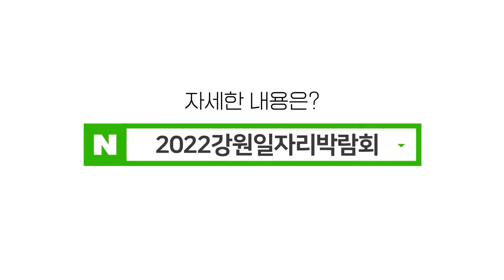강원도 일자리가 한 곳에!!😎 취업 고민 말GO! 강원일자리박람회로 오라GO!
2022 강원일자리박람회가
9월 14일부터 9월 28일까지
열립니다!!🎉🎉🎉

강원도 내150여 개 기업 및 기관들이 참여하는데요~!!
다양한 오프라인 행사부터 온라인 행사까지!!👏👏👏

현직자 직무특강과 현장 컨설팅 등 다양하고
유용한 프로그램들이 많으니까
취업에 고민이신 여러분~ 모두 GO! GO!

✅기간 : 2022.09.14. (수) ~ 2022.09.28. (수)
✅시간 : 10:00 ~ 17:00
✅장소 : 09.14. (수) : 횡성 국민체육센터
            09.19. (월) : 강릉 아이스 아레나
            09.23. (금) : 춘천 ANTA2022
✅요금 : 무료

📢다양한 정보와 이벤트가 한가득!
강원일자리박람회 '주요 프로그램'을 소개합니다!😆

✔️실시간으로 소통하는 '메타버스 박람회'
✔️일자리가 모이는 '강원일자리정보망'
✔️인공지능 일자리 매칭 '강원 자비스 JOBIS'
✔️일자리박람회에서 준비한 '이벤트'

📢메타버스에서 일자리 박람회 즐기기~!!
'온라인 메타버스 박람회 일정'을 소개합니다~

✔️장소 : 메타버스(ZEP)
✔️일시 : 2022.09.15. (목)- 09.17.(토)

새로운 강원도!
강원특별자치도와 손 JOB GO! 취업도 JOB GO!
강원일자리박람회에 많은 참여 부탁드립니다!👍